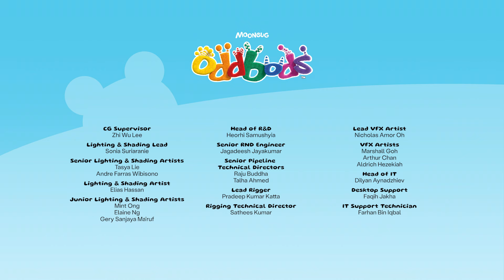ระบาด | Oddbods | การ์ตูนสนุกๆ สำหรับเด็ก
นิวท์ที่หน้าเปื้อนหยดสี แต่เพื่อนๆ วินิจฉัยผิดว่าป่วยติดเชื้อโรคเขตร้อนชื้น แม้จะพยายามอธิบายแต่ก็ไม่มีใครฟัง เพื่อนๆ เลยให้นิวท์กักตัวอยู่ในบ้านในวันที่อากาศร้อนที่สุดของปี นิวท์ต้องหาทางโน้มน้าวเพื่อนๆ ให้ได้ว่าตัวเองปกติดี และแทนที่จะนั่งเหงื่อแตกอยู่ในบ้าน นิวท์กลับออกไปสนุกกับฤดูร้อนข้างนอกแทน